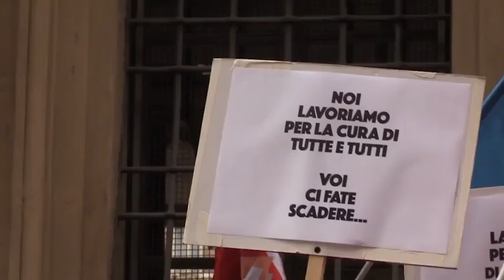precari sanita torino 20200724113647 900k